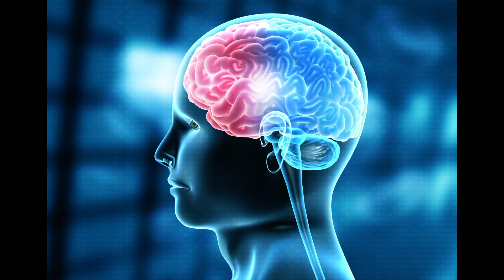बुद्ध और भिखारी की कहानी || Motivational Story in Hindi Gautam Buddha Inspire Kritika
motivational story Gautam Buddh in Hindi
motivational kahaniyan ine Hindi Gautam Buddh
Gautam Buddh kahani
Gautam Buddh kahaniyan ine Hindi
Gautam Buddh aur bhikhari ki kahani
bhikhari aur Gautam Buddh ki kahani ine Hindi
monk story in Hindi
monk kahaniya
Buddhist in Hindi kahaniyan
Buddha story
Buddha story in Hindi
Buddha inspire Kritika in Hindi story
Buddha inspire Kritika motivational story in Hindi